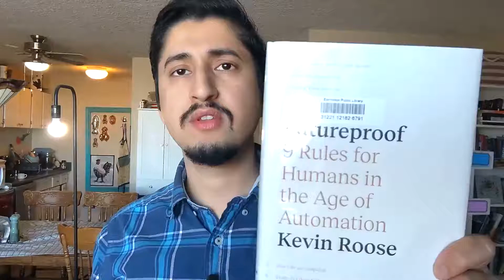Vlog on FutureProof by Kevin Roose